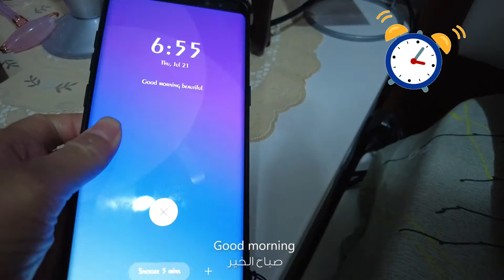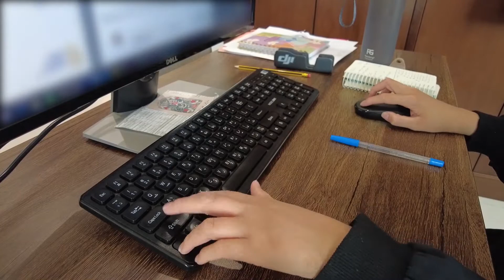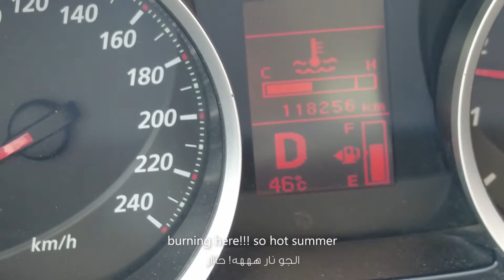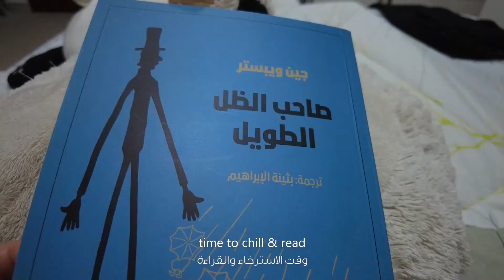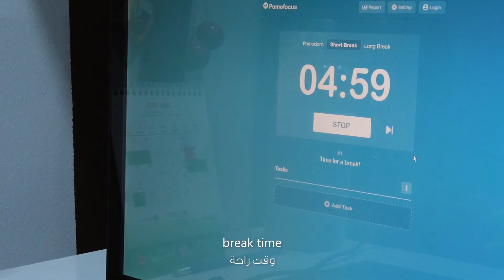A Day in my Life - VLOG "a typical day in my life"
A Day in my Life - VLOG  يــــوم من حيــــاتي
a typical day in my life

Salam ~ ســـــلام 🙋🏻‍♀️

Finally I'm back with another video. I was on a break, thank you for supporting my channel

This week's video is suggested by my cousin.

رجعت بعد إجازة. شكرا لدعمكم المستمر لقناتي.. تشجيعكم يخليني اسوي فيديوهات اكثر

فيديو هالاسبوع  من اقتراح بنت خالي